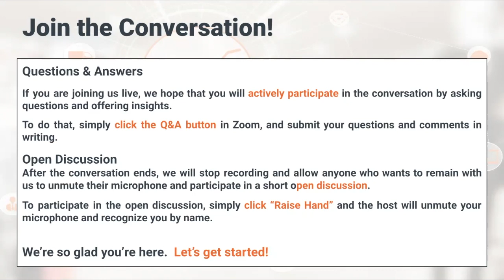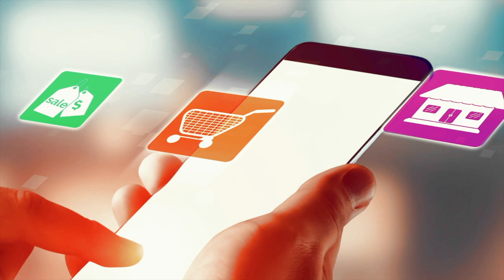Featuring Jerry Geisler - SVP & Chief Information Security Officer, Walmart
Join Brand Elverston as he hosts Jerry Geisler, for a conversation about the trends and preventive measures companies are taking to mitigate cyber risks.

Jerry serves as the Senior Vice President and Chief Information Security Officer (CISO) of Walmart’s Global Information Security department.

His responsibilities encompass data security for Walmart’s 230 million customers and its 2.3 million associates.

In addition, he oversees the information security strategy, engineering, operations, services, testing and assessment, risk, and compliance for the global enterprise.

About Brand Elverston
Brand has over 25 years of experience in the retail asset protection/risk mitigation business channel.

After nearly a dozen years as a field artillery officer in the U.S. Army, Brand began his retail career with Walmart’s then Loss Prevention division in 1995, retiring in 2017 to impact the overall industry more effectively, and more broadly.

Brand’s undeniable passions are in the emerging technology scope, not legacy solutions, designed to align innovative risk mitigation measures more effectively with emerging retail business pursuits.

Industry Experts Are Talking.  Join The Conversation!

Conversations On Retail is a one-of-a-kind platform where retailers, their suppliers, solution providers, and other industry experts gather to exchange ideas, insights, and best practices while growing their professional network… one conversation at a time via:

Events
We host Zoom-based conversations, classes, and conferences led by some of the retail industry’s top subject matter experts.

Communities
Our small groups bring together like-interested professionals for expert-led discussions, where iron sharpens iron as practitioners wrestle with some of the hottest topics and trends affecting the industry.

We also host online gathering places and resource centers that help the industry connect with experts, solutions, and thought leadership.

Collaborations
We work alongside leaders from retailers, supplier teams, and the solution providers that serve them both, helping them identify opportunities, solve problems, and implement strategies and tactics that accelerate smart and sustainable growth.

The opinions and recommendations expressed by the experts leading and participating in the discussions we host are solely their own and are not the opinions of Conversations On Retail.

Before acting on the opinions and recommendations offered by these experts, always consider their suitability for your circumstances.